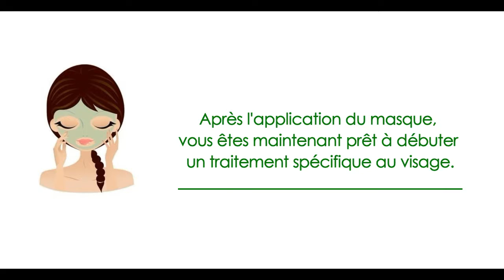Faites disparaître les cellules mortes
Préparez la peau de vos clients pour le printemps ; faites disparaître les cellules mortes grâce au Peeling Enzymatique. Pour amplifier le résultat, le vaporisateur Blu Stream vient ouvrir les pores, nettoyer plus en profondeur les impuretés et améliore la circulation sanguine dans votre visage.

Donnez une raison à vos clients de sourire ♥